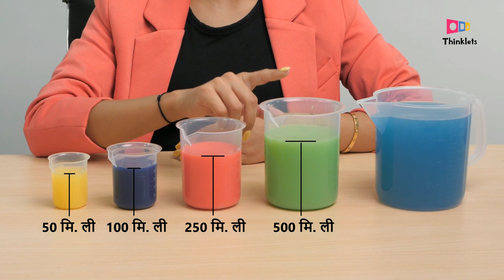FLN - TLM | Kit | Beaker Set | Class 2